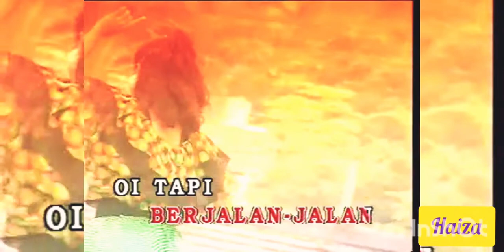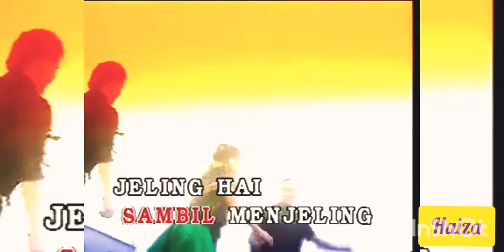haiza_jeling menjeling_mv